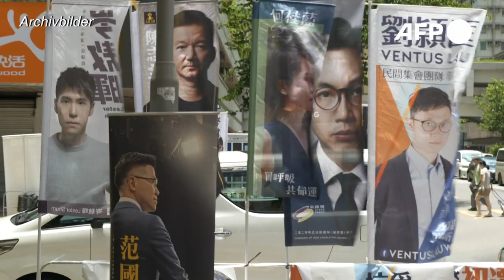China wirft Hongkonger Demokratiebewegung Revolutionsversuch vor | AFP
China wirft der Hongkonger Demokratiebewegung vor, eine "Revolution" anzetteln zu wollen. Die von der pro-demokratischen Opposition abgehaltenen Vorwahlen am Wochenende bezeichnet China als mutmaßlichen Verstoß gegen das umstrittene neue Sicherheitsgesetz.